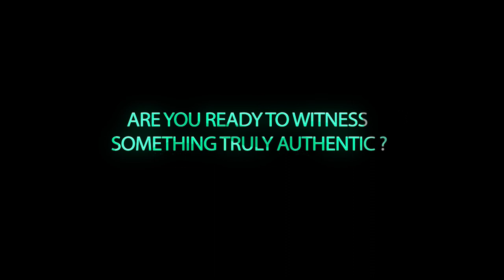Get Lit with LumiLor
Make your Brand Logo look distinct and Outstanding with the Most Unique Light Innovation.
The Class of LumiLor is Grander than anything you will ever see!
Which one will you go for?

Lumilor Kit price,
Lumilor starter kit price,
Lumilor starter kit,
Lumilor Paint buy online,
Lumilor India,
Lumilor Paint Amazon,
Lumilor India Franchise,
Lumilor Starter Kit,
Lumilor Product Kit,
Lumilor Helmets Price,
Lumilor Helmets Price in India,
Best helmet Design with Lumilor,
Lumilor India Helmets,
Buy Online Lumilor Helmets,
Best Lumilor Helmets Price in India,
Lumilor Helmets,
Lumilor Helmets with reasonable price,
Lumilor Helmets with a reasonable price in India,
Lumilor Helmets in Noida,
Lumilor Helmets in Mumbai,
Lumilor Helmets Now In India,
Lumilor Helmets Available Now,
Buy Best Lumilor Helmets,
Order online Lumilor Helmets,